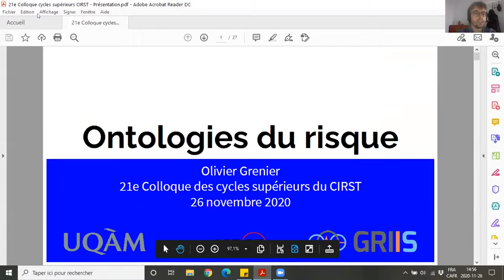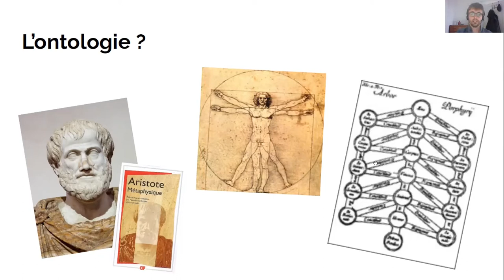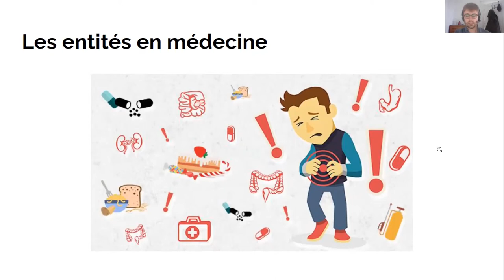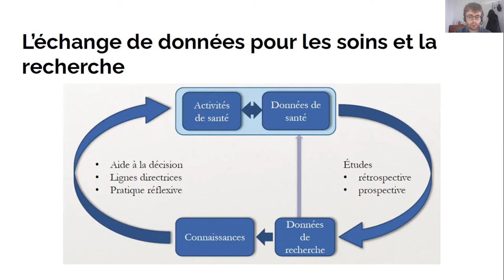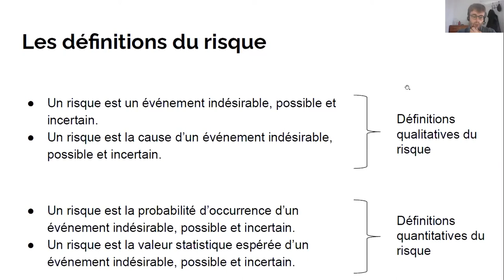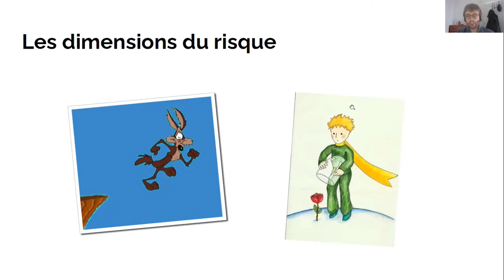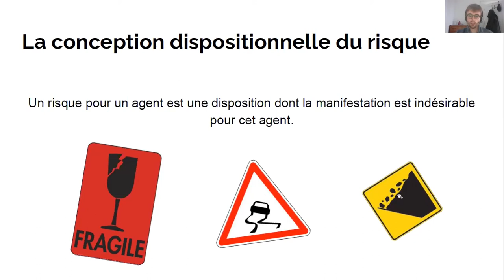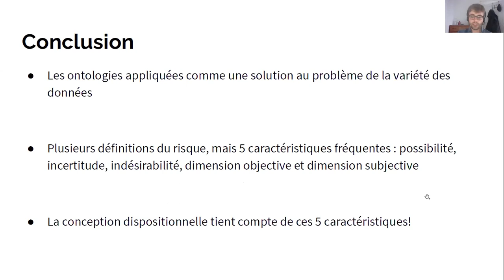21e CS_4/14_O. Grenier: Ontologies du risque : comme disposition, ontologie philosophique/appliquée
Olivier Grenier doctorat en science, technologie et société, UQAM sous la direction de Vincent Guillin (UQAM) et François Claveau (Université de Sherbrooke).

Je propose une formalisation du risque pour les ontologies appliquées du domaine biomédical. Les ontologies appliquées sont des outils informatiques de représentation et de classification des entités de divers domaines. Elles servent à structurer les données de manière à permettre l'échange de données entre des systèmes d'information différents sans perte ou distorsion de la signification des données transmises d'un système à un autre. Dans le domaine biomédical, les ontologies appliquées sont une aide à la recherche et à l'amélioration des soins de santé. Une entité importante dans ce domaine est le risque. On retrouve effectivement de nombreuses instances de risques en sciences biomédicales : les risques de maladie, les risques chirurgicaux, les effets secondaires, etc. Une caractérisation ontologique cohérente et philosophiquement informée du risque est donc nécessaire pour les ontologies appliquées. En effet, le risque est une entité caractérisée par des traits paradoxaux, tel que son caractère objectif et son caractère subjectif ou son caractère actuel et son caractère possible. Également, plusieurs définitions du risque sont proposées dans la littérature philosophique et dans différents domaines scientifiques. Il est donc nécessaire d'analyser ces différentes conceptions du risque afin de dégager une conception adéquate du risque pour le domaine biomédical. Dans cette présentation, je présente d'abord le domaine de l'ontologie appliquée. Ensuite, j'analyse les principales conceptions du risque proposées dans la littérature et je propose de définir un risque pour un agent comme une disposition dont la manifestation est indésirable pour cet agent. J'explique par la suite ce qu'est une disposition et en vertu de quels critères la manifestation possible d'une disposition est indésirable pour un agent donné. Finalement, je propose une formalisation du risque dans l'ontologie appliquée Basic Formal Ontology sur la base de l'analyse philosophique du risque.